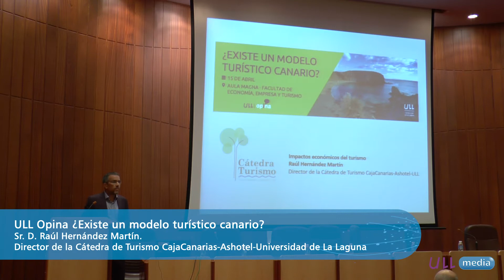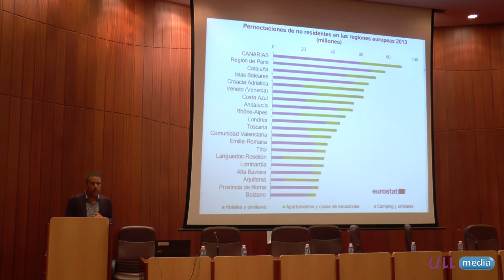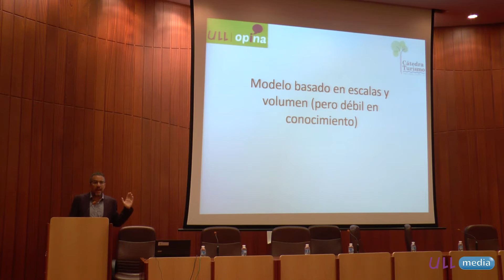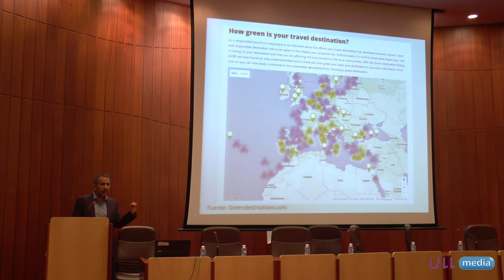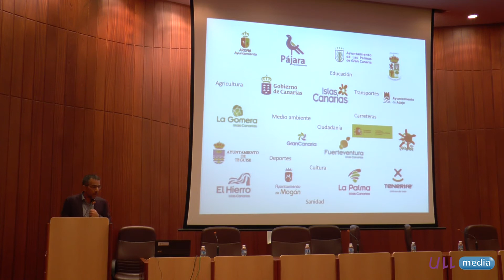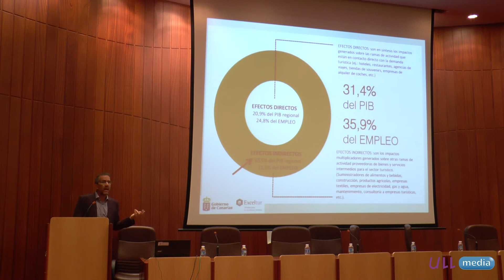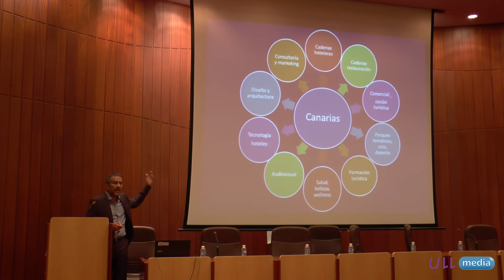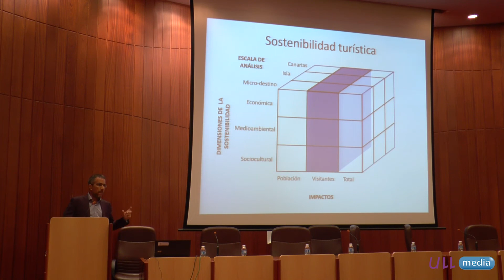Impactos económicos del turismo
Se analizan los principales impactos económicos del turismo